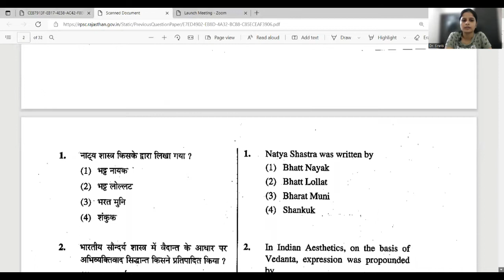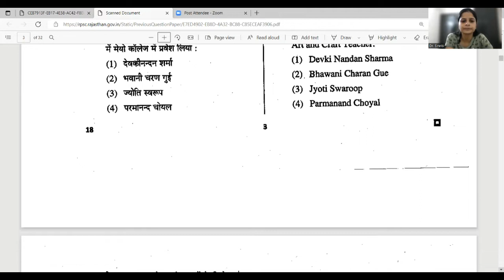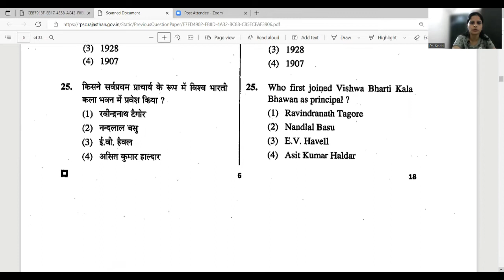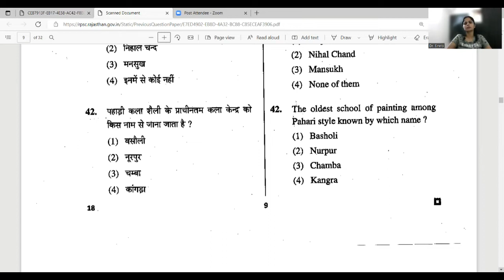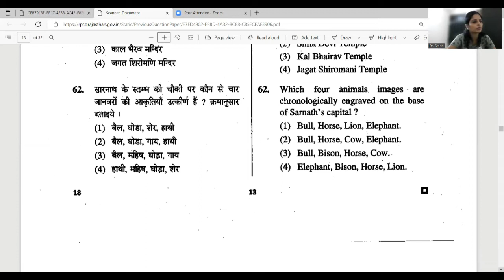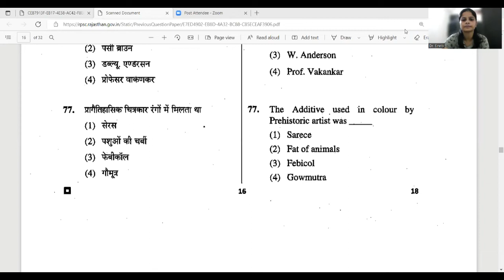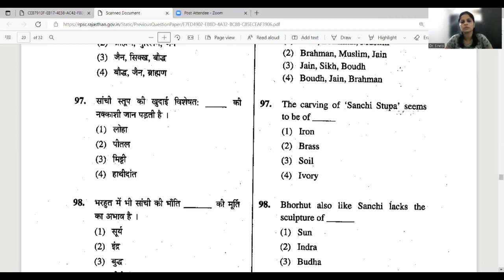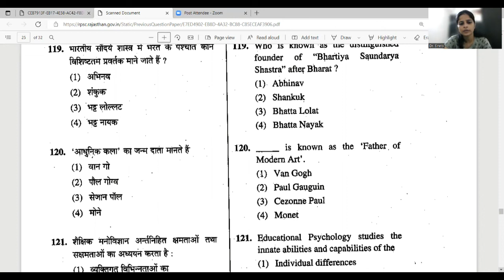RPSC School lecture Drawing 2015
RPSC School Lecturer Drawing  Previous Year Question Paper 2015